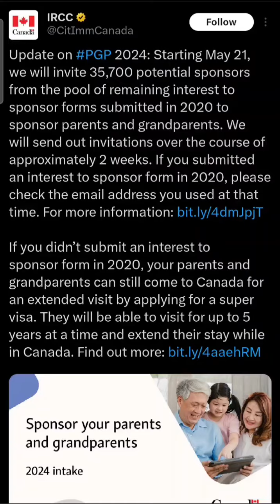IRCC Announce Dates For Parent And Grandparent Sponsorship 2024 For Canada - Detailed Analysis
Watch update from IRCC about parent and grand parent sponsorship 2024. Watch it full and let me know what you think about it